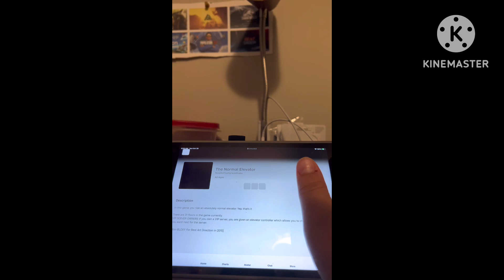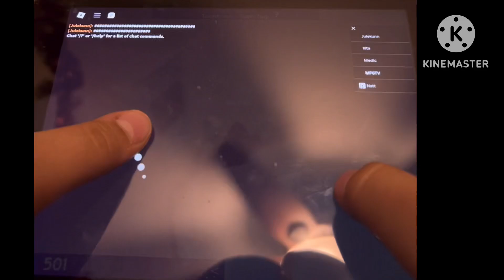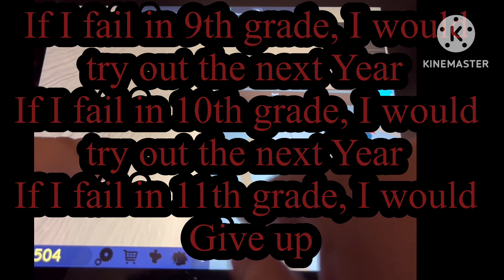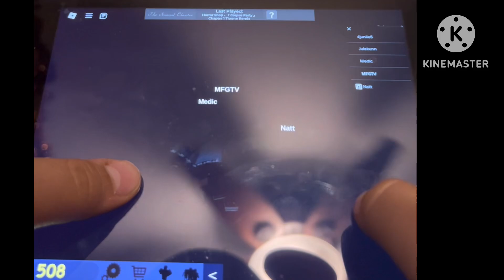Partying in the Elevator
I’m Partying in the elevator again, because why not, this is a good video and you won’t want to miss out, enjoy!